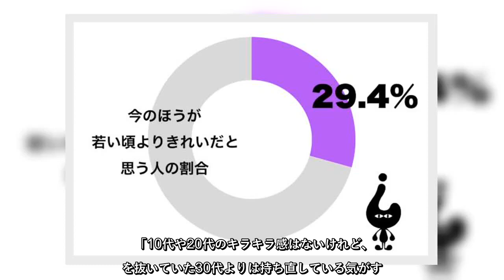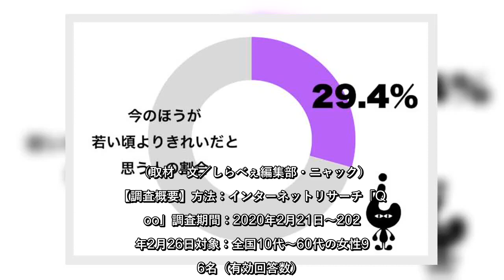20代女性の半数が「若い頃より今がきれい」 メイクを覚えて垢抜けるのか｜ニフティニュース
✍   年齢を重ねるとともに、体は衰えていくと言われている。しかし中には、若い頃よりもきれいになった女性もいるようだ。画像をもっと見る■「今のほうが若い頃よりもきれい」3割も しらべぇ編集部では全国10～60代の女性906名を対象に調査したところ、全体の29.4％が「今のほうが若い頃よりもきれいだと思う」と回答した。  関連記事：岡副麻希、自身の顔が「違和感でいっぱい」と戸惑ったワケは…■メイクで垢抜けて 年代別では、20代女性が一番高い割合になっている。  メイクを覚えて、垢抜けた人が多いようだ。 「中学と高校はメガネだったのを、大学に入ってからコンタクトに変えてみた。そこにメイクも覚えたので、ものすごく垢抜けたと周囲からも言われている」（20代・女性） 「美容系ユーチューバーの動画をたくさん観て、メイクを勉強した。どんどんとメイクの腕が上がっていくと、『きれいになった』と言われることも多くなった」（20代・女性） ■加齢によるトラブル さらに歳を重ねると、加齢による肥満に悩まされている人もいる。 「子供を産んでからずっと、中年太りに悩まされている。昔はそれなりにスタイルが良かったはずなのに、今は見る影もなくなってしまったのが悲しい」（30代・女性） どれだけケアしても、肌トラブルは避けられないとの意見も。 「若い頃と比べて、老けてきてしまうのは仕方ないことだと思う。どんなにケアをしても、シミやくすみなどの肌トラブルは出てくるものだから」（40代・女性）■スキンケアに力を入れて スキンケアに力を入れて、持ち直したという人もいる。 「10代や20代のキラキラ感はないけれど、手を抜いていた30代よりは持ち直している気がする。とにかくスキンケアには、お金と時間をかけているので」（40代・女性） 若い頃のケアが、大切になるようだ。 「同年代できれいな人は、若い頃からしっかりと肌のケアをしてきた人が多い。ただ若い頃はなにもしなくてもきれいなので、サボってしまう気持ちもわかる」（40代・女性） 若い頃から、しっかりとケアしておくことが重要のようだ。   （取材・文／しらべぇ編集部・ニャック） 【調査概要】方法：インターネットリサーチ「Qzoo」調査期間：2020年2月21日～2020年2月26日対象：全国10代～60代の女性906名（有効回答数）    ...